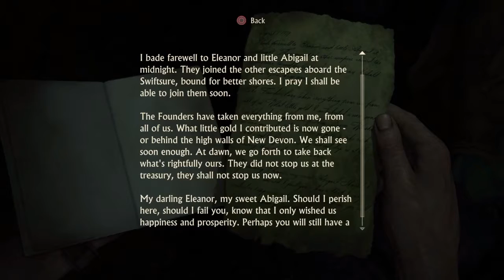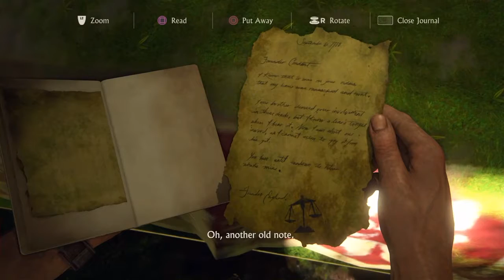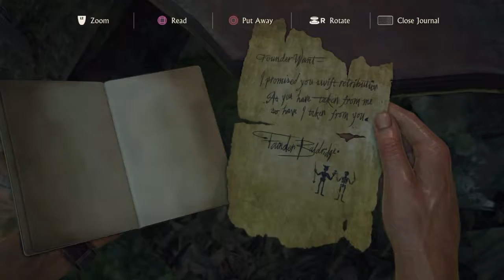Uncharted 4 playthrough part 39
Copyright: uncharted 4 is made by naughty dogs and produced by sony computer entertainment.
Other then that please enjoy as we explore pirate mansion.